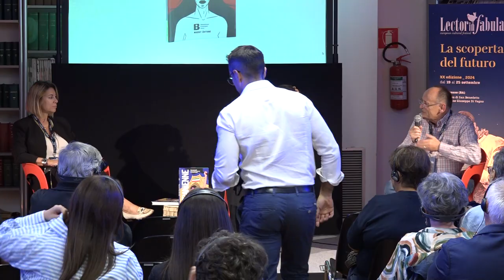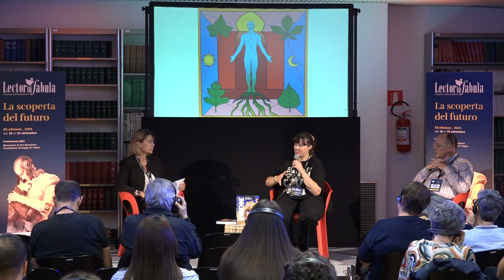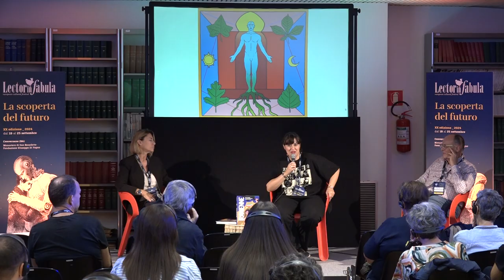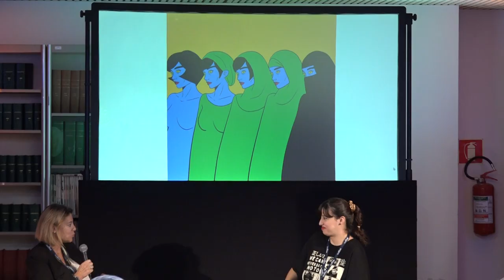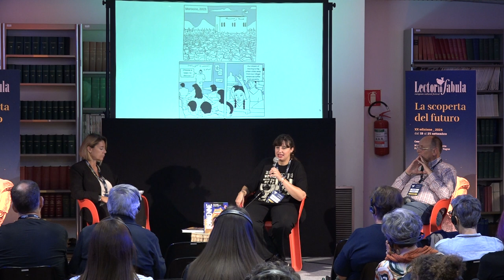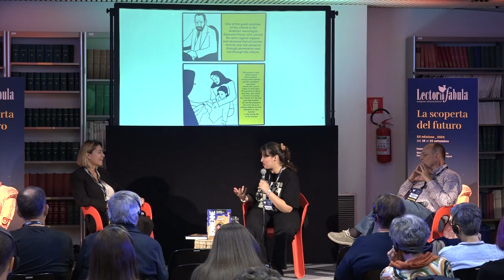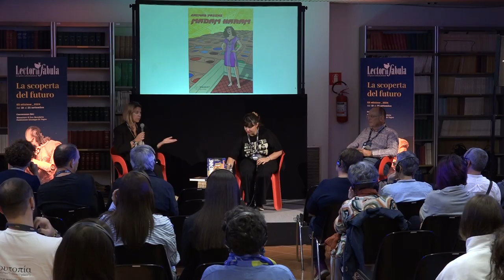Lectorinfabula 2024 - Hshouma - Vergogna. Il corpo e il sesso nelle Società del Maghreb (Libex)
20 settembre 2024 - presso Biblioteca civica "M. Marangelli"
Hshouma in Marocco significa “vergogna” e indica tutti i temi tabù che non dovrebbero essere discussi nella società o nella famiglia. Un progetto artistico denuncia l’oppressione delle donne e diventa una lezione civica per tutti.

Zainab Fasiki dialoca con Ilaria Guidantoni, introduce Thierry Vissol